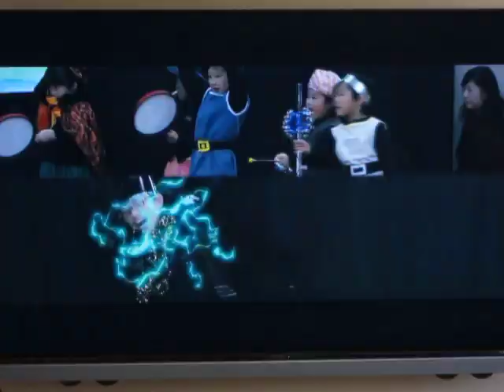2018年3月 音楽劇「ドラゴンクエスト」DVDの上映会 vol.2 / March 2018 Screening of music drama "Dragon Quest" DVD vol.2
発表会のDVDができあがりました。
音楽劇「ドラゴンクエスト」は、DVDになって初めて完成形となります。
事前に撮っておいた映像を合成して、戦いのシーンが2画面になったり、魔法が映像に入ったりしています。
パッケージもドラクエ風になっており、子ども達に見せたら目をキラキラさせてすごく喜んでいました。

映像を見ながらドラゴンクエストの序曲を音階でみんなで歌ったり、大盛り上がりでした。
指導してくださった高橋詩織先生、撮影及び編集してくださった船見さんも、子ども達の様子を見にきてくれました。
打ち合わせの段階で、こんな風に演出してみようとか。
でも子ども相手なのでなかなか計画通りには進まず、修正をかけながら作品を仕上げていきました。

The DVD of the recital was completed.
The music drama "Dragon Quest" will be completed only after it is DVD.
Combining the images taken in advance, the battle scenes become two screens, magic enters the video.
The package also became a dracoa style, and I was very pleased with making my eyes glitter when I showed it to my children.

While listening to the image, everyone sang the overture of Dragon Quest on the scale, it was a great excitement.
Professor Shiori Takahashi who gave me guidance, Mr. Funemi who shot and edited me came to see the children.
In the stage of the meeting, try to direct this way.
However, because it is a child partner, I did not proceed as planned, and finished the work while making corrections.